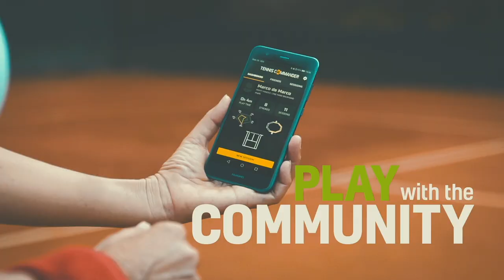Tennis Commander Spot (L)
Just use your smartphone and smartwatch (iOS, Android) to monitor your tennis performances! Get 1 year subscription for FREE by clicking here: